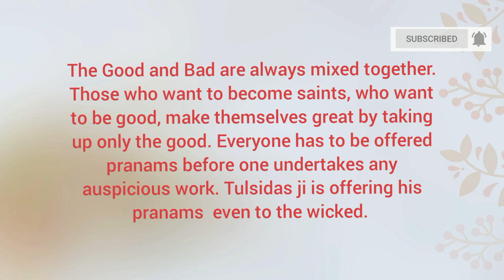भले बुरे सभी को सन्त प्रणाम क्यों करते हैं?|Why Saints offer pranam to Good & Bad?|Ramcharitmanas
The Good and Bad are always mixed together. Those who want to become saints, who want to be good, make themselves great by taking up only the good. Everyone has to be offered pranams before one undertakes any auspicious work. Tulsidas ji is offering his pranams  even to the wicked.

भले बुरे सभी को सन्त प्रणाम क्यों करते हैं?|Why Saints offer pranam to Good & Bad?| Swami Samarpanananda | From Ramcharitmanas

Clip by Sanjeev Sinha